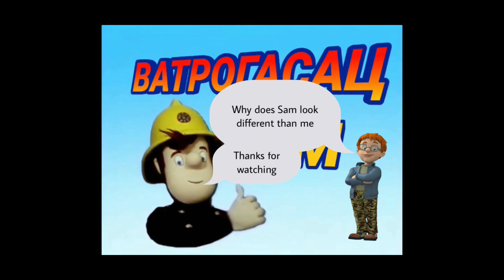Fireman Sam All Serbian Intros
Now more Serbian(no more Serbian for a bit after a lot of Serbian)

Credits to @OvertimeFS who made the original picture